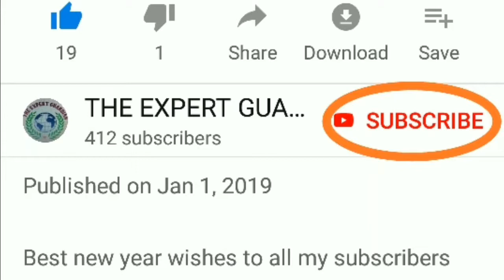शादी जैसे मटर मशरुम MATAR MUSHROOM RECIPE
Hello Friends,

This video is about a very popular dish PREPARED IN EVERY FUNCTION , MARRIAGE etc "MATAR MUSHROOM". It is a famous  dish of Indian food. No function is complete without this dish. So today I will tell  a very easy and perfect method to prepare this dish. It will taste awesome just as we get in Restaurants. This recipe will be liked by all. Cook this recipe at home and share your experiences in comment box given below this video.
Watch this video till end to know the tips, tricks and instructions of preparing this recipe.